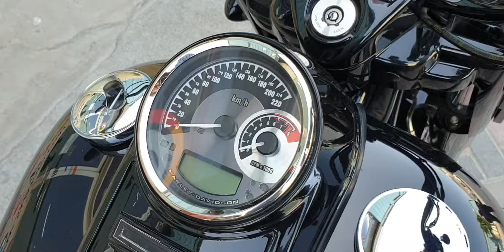2019 HARLEY ROAD KING POLICE 114